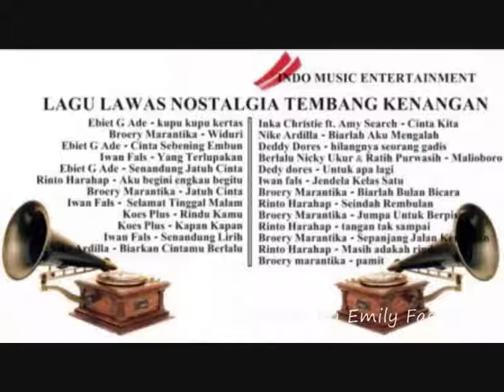Elly Sunarya Angan Esok